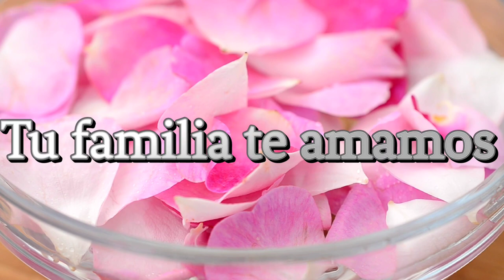ciudad_bolívar_dic._8_2023_Full